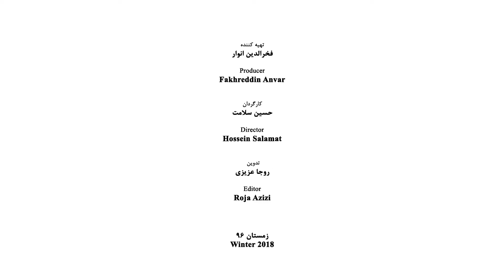Kioumars Kiyasat - Part 11 - کیومرث کیاست - قسمت یازدهم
کیومرث کیاست
زاده 1327
متولد تبریز